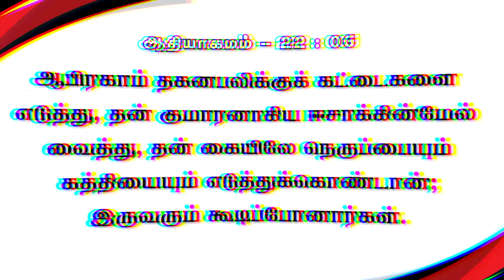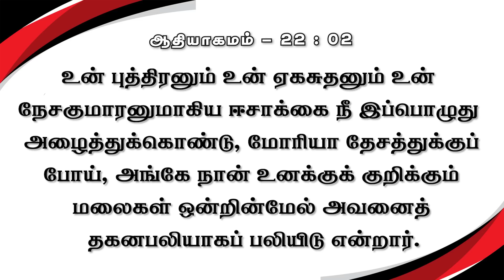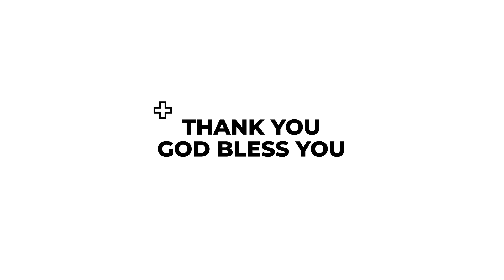நேசபிள்ளைகளின் அடையாளம் | கிருபையும் சத்தியமும் | EP - 514 | Daily Manna | JOHNSAM JOYSON